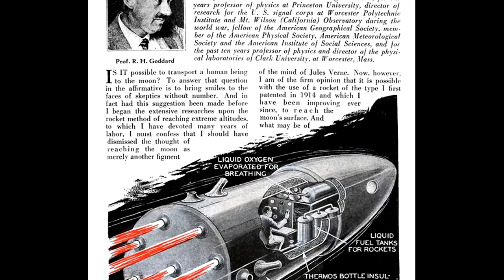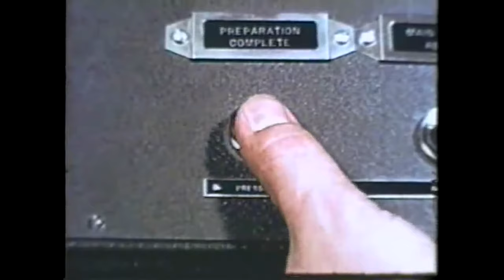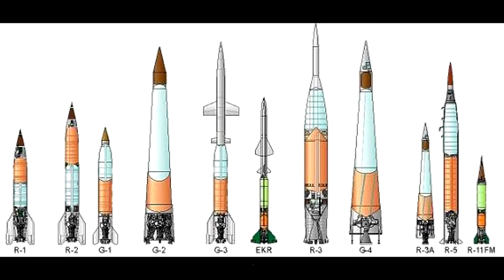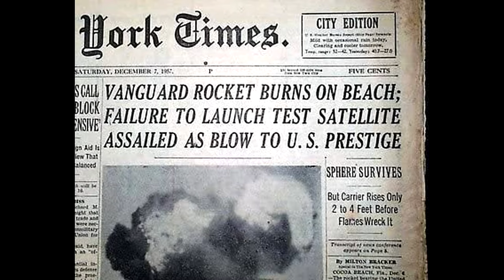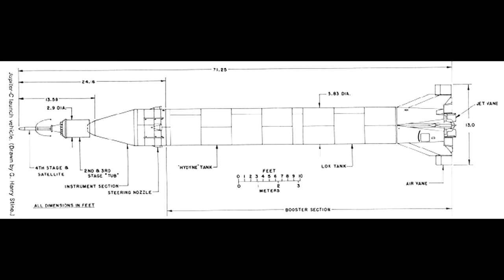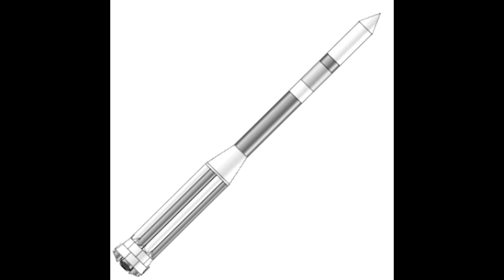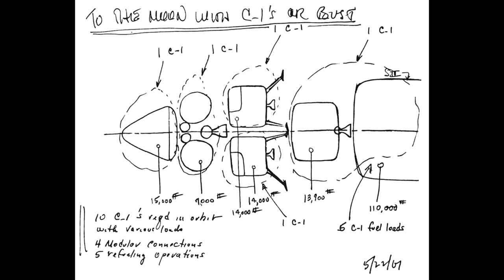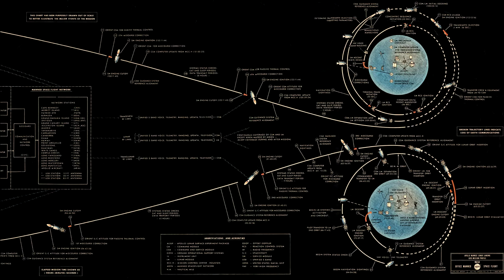Saturno V (Documental) Capitulo 1: Introducción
Bienvenido a mi serie documental sobre el Saturno 5. El mayor cohete que haya  despegado y que nos llevó a la Luna, además de poner en órbita la estación Skylab.
Saturno V fue la herramienta fundamental para el mayor logro de la humanidad hasta ahora, y las tecnologías desarrolladas para conseguirlo han modelado nuestro mundo y siguen haciéndolo a día de hoy.

Índice de episodios:
00:00 Introducción
03:31 Raices
05:08 Redstone y Júpiter
06:34 Año Geofísico Internacional
08:31 Júpiter-C y Juno-1
10:28 Saturno-1
12:10 NASA
14:14 Cambiando planes
16:49 El desafío de la Luna
20:08 El vehículo definido
22:19 A trabajar
24:26 Probándolo todo
28:27 Final